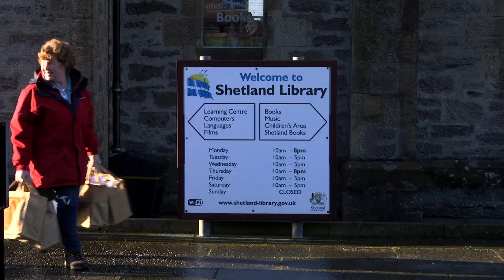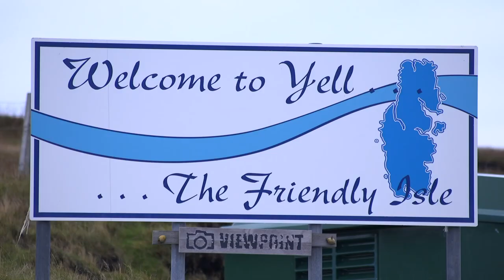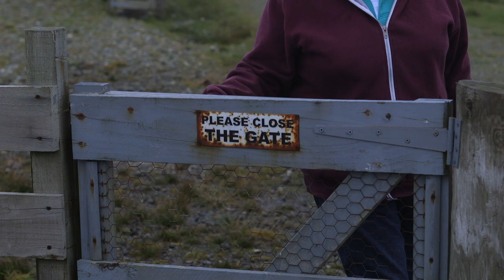Take a trip with Shetland's Library and their mobile library vans.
Take a trip with Annette Shewan who drives one of the Shetland library vans, travelling throughout Shetland delivering the book lending service for the Shetland Library service, which is based in Lerwick.

Learn more about Shetland and all it has to offer

Join us on Instagram - @promoteshetland